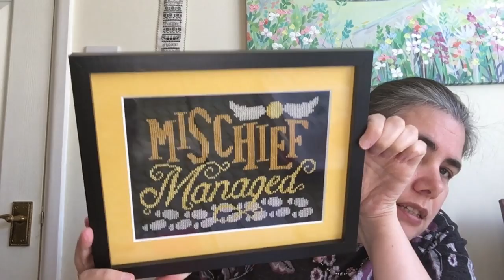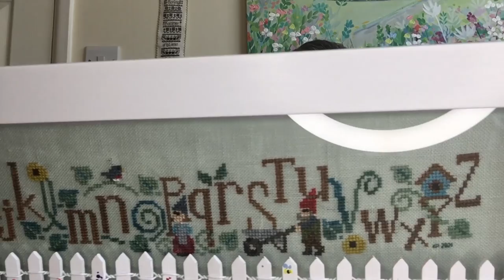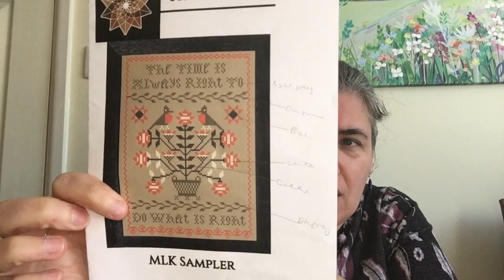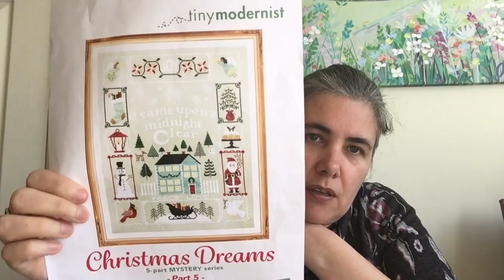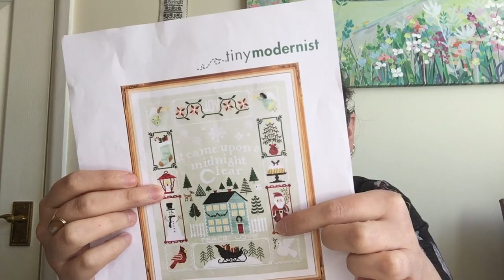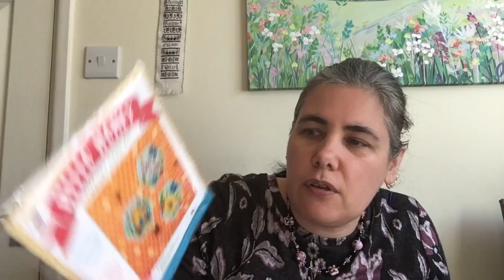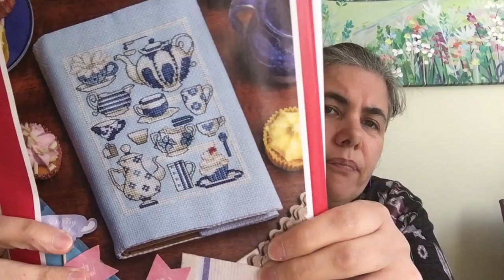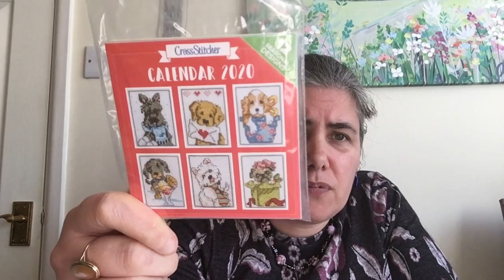Flosstube No.95 – Australia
A special welcome if you’re new and welcome back if you’re a returning viewer. The reason for the title is to welcome back to flosstube Mich Stitch and because the song is stuck in my head! Lots of fully finishes today and some serious progress on Elizabeth Shepard and Christmas Dreams. The under1000subsclub is back for another instalment.

Cross stitcher magazine issue 370 – June 2021

Projects
WIP’s
2021 Calendar March by Cheryl McKinnon for Cross Stitcher magazine stitched on 28ct Lavender Blue Lugana from Sparklies with called for DMC.
MLK sampler by SSS stitched on 18ct PTP Pewter with own WDW conversion.
Flip It Stamps by Lizzie Kate AOND stitched on Star Sapphire/Waterlily 32ct linen by Wichelt with own conversion to DMC & Jodyri designs threads.
Christmas Dreams Sal by Tiny Modernist stitched on mystery 18ct green fabric with called for threads.
Elizabeth Shepherd by Scarlet Letter stitched on 28ct off white evenweave by Zweigart with DMC conversion.
Plans

Most of the above plus…
Cardinal Points by Long Dog Samplers stitched on 36ct blush Ivory Zweigart with called for threads.
Finishes
FFO’s

Mischief managed by Fiddlesticks AU stitched on 14ct Black aida with called for threads.
Gnomes in a row by Bent Creek stitched on 32ct Star Sapphire by Wichelt with own conversion – Sal-ing with East Coast Crafter Helen D. - YouTube
2021 Calendar by Cheryl McKinnon for Cross Stitcher magazine
Flip It Stamps by Lizzie Kate June & September stitched on Star Sapphire/Waterlily 32ct linen by Wichelt with own conversion to DMC & Jodyri designs threads.
Santas House by Prairie Schooler, stitched on 28cr mystery linen with own conversion.
Beaker by Fiddlestitcks AU stitched on 28ct Jack O’ lantern by Jodyri Designs with called for threads.

John James Needles

Bramblerose Designs for my Tie-dyed top and the fence panel on Gnomes
Bramblerose Designs | Facebook

Fiddlesticks AU
Pop Culture & Cute Cross Stitch by fiddlesticksau on Etsy

Mentions
Mich Stitch - Punk Poodle Patterns - YouTube

Shoutouts for the Under1000SubsClub
Sarah King - YouTube

LinkIsMyHomeboy - YouTube

findingjudi - YouTube

Crafting Kirsty - YouTube

Cassy Jo Stitches - YouTube

Katydid Stitches - YouTube

Previous Under1000SubsClub Shoutouts

Stitchologie Sarah - YouTube

Shelley Keyxstitch - YouTube

hoosierapple xstitch - YouTube

Hanging by a Thread - YouTube

Raichelle Jukes - YouTube

Gail Phillips - YouTube

Stitching Noni - YouTube

Mind My Needle - YouTube

Stitchy Shannon85 - YouTube

Lisa S Stitches - YouTube

Wolf Down the Rabbithole - YouTube

Nadine nadz_xstitch - YouTube

Nicole Stitches With Sphinxes - YouTube

Stitching and Wishing - YouTube

IvyHouseCrafter - YouTube

Sprinklesteen_stitches - YouTube

Stitching anacronyms and abbreviations
WIP – Work in progress
FFO – Fully finished object
FO – Finished object
SAF – Start and finish
Ct – Count (of fabric)
Called for – the materials in the chart the designer recommends and are listed on the chart.
GAST – Gentle Arts sampler threads
WDW – Weeks Dye Works
CC – Classic Colorworks
SAL – Stitch a long
Daily 30 – Closed Facebook stitching group
WIPGO – Facebook group hosted by Jessie Marie to tackle those languishing WIPs in a bingo style game.